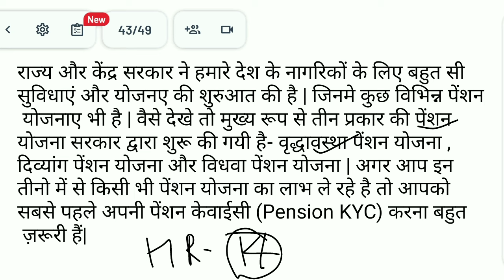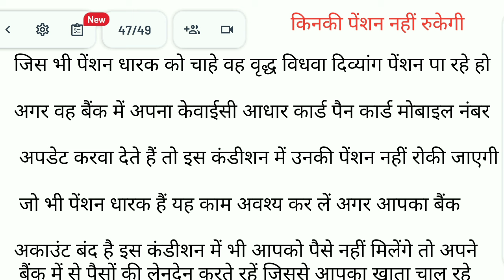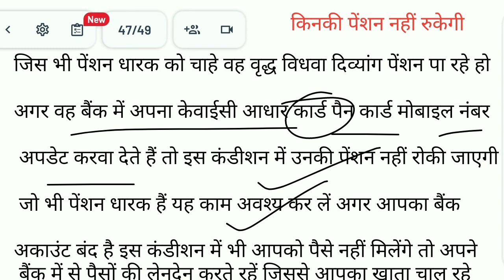Big news for pension holders, this important work will be done, pension 3000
about vedio-Big news for pension holders, this important work will be done, pension 3000pension,eps 95 pension latest news,eps pension hike news,pension news,new pension scheme,minimum pension should be hike 3000,pension plan,family pension,employee pension scheme 1995,pensions,3 shram pension yojona per month rs 3000,government pension scheme,pension calculation formula,eps minimum pension hike news,national pension scheme,national pension system,national pension scheme india,pension calculation,revision of epf pension latest news